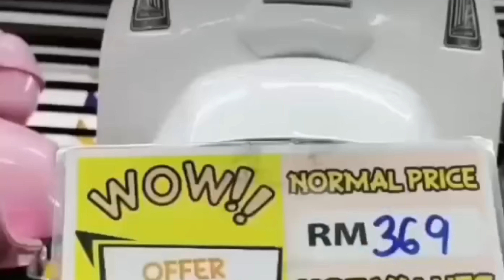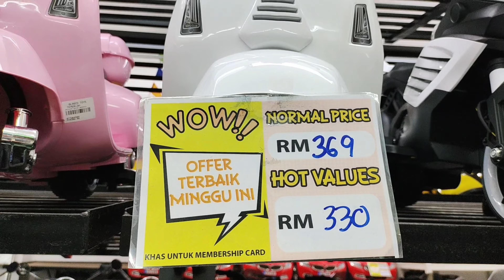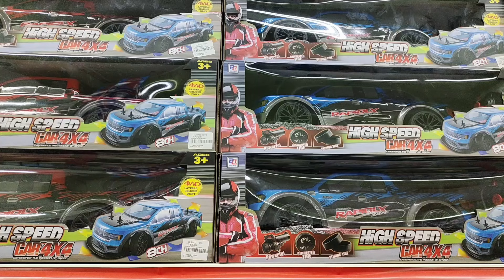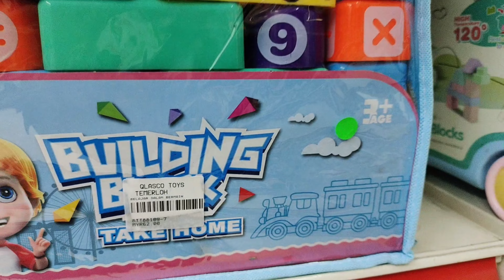Kishenn 1st Year Birthday- Celebration with family/ கிஷென் 1வது ஆண்டு பிறந்தநாள்- குடும்பத்துடன்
I am Neaha, this is Tamil Vlogs from Malaysia, this is Kishenn 1st Birthday celebration, we doing some preparation and birthday decorations our own self, we celebrate kishenn birthday with kishenn grandparents and all of yours blessings, surprise kishenn with birthday gift and as we plan we bring our parents and our children's to Photoshoot Studio and take our 1st family Photos and we had superb delicious dinner with families.Thank You for join in our family and bless my son.

நான் நேஹா, இது மலேசியாவில் இருந்து வரும் தமிழ் Vlogs, இது கிஷனின் 1வது பிறந்தநாள் கொண்டாட்டம், நாங்களே சில தயாரிப்புகள் மற்றும் பிறந்தநாள் அலங்காரங்களை செய்கிறோம், கிஷனின் பிறந்தநாளை கிஷன் தாத்தா பாட்டியுடன் கொண்டாடுகிறோம் மற்றும் உங்கள் அனைவரின் ஆசீர்வாதமும், கிஷனுக்கு பிறந்தநாள் பரிசாக ஆச்சரியப்படுத்துகிறோம்
நாங்கள் எங்கள் பெற்றோரையும் குழந்தைகளையும் போட்டோஷூட் ஸ்டுடியோவிற்கு அழைத்து வந்து எங்களின் முதல் குடும்ப புகைப்படங்களை எடுக்க திட்டமிட்டுள்ளோம். குடும்பத்துடன் அருமையான ருசியான இரவு உணவை சாப்பிட்டோம். எங்கள் குடும்பத்தில் சேர்ந்து என் மகனை ஆசீர்வதித்ததற்கு நன்றி.